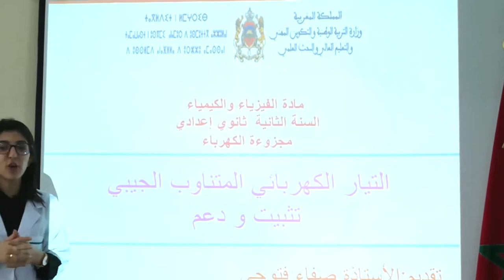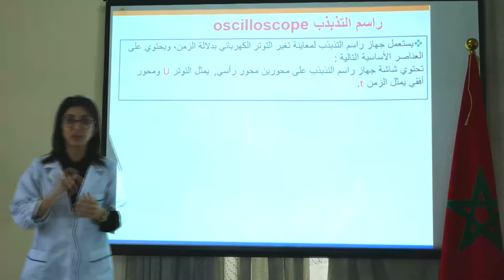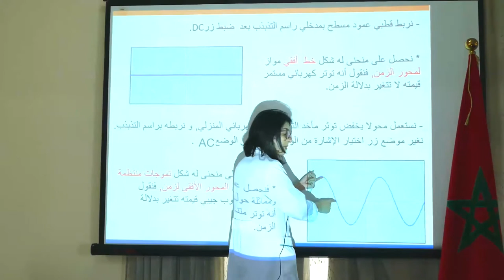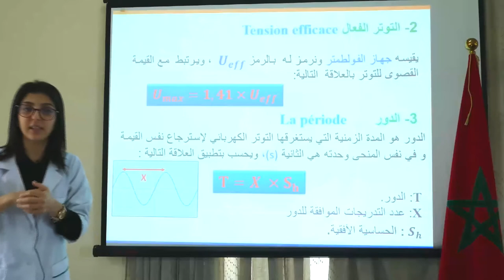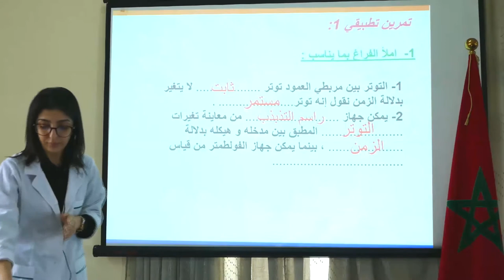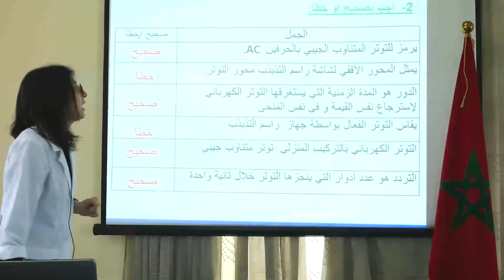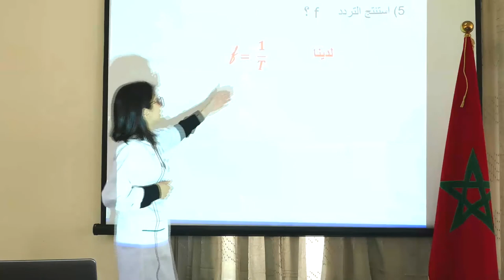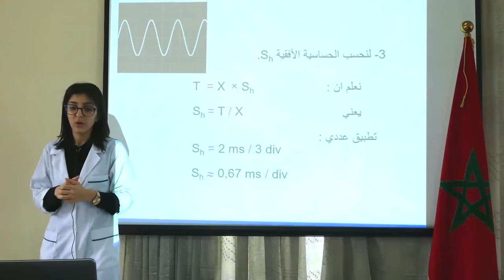LUN 1JUIN C5